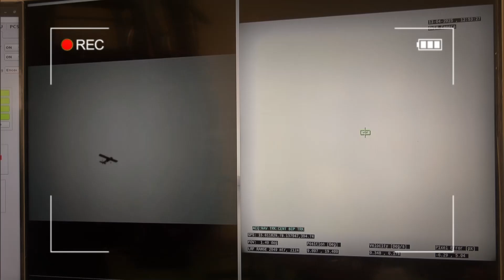India demonstrates capability to shoot down fixed-wing drones, swarm drones using laser weapons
Watch: India demonstrates capability to shoot down fixed-wing drones, swarm drones using laser weapons